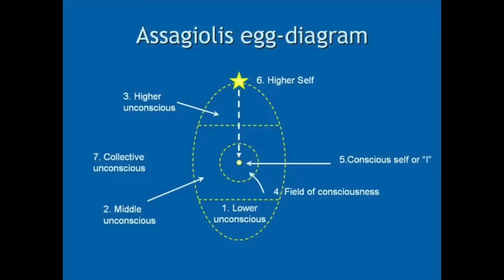Conversation with Thomas Yeomans, Ph.D. - Soul Awakening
Thomas Yeomans, Ph.D. has 50 years experience in Psychosynthesis and Spiritual Psychology as a psychotherapist, teacher and trainer of professionals throughout North America, Europe and Russia, and he is also a spiritual guide and mentor.

Tom is also the found and director of the Concord Institute and co-founder (with Russian colleagues) of the International School, a post-graduate training institute in St. Petersburg, Russia.

He completed his training in Psychosynthesis in 1974 and studied with Roberto Assagioli in Florence, Italy. He has published writing on Psychosynthesis and Spiritual Psychology as well as three volumes of poetry and a children’s book. He is also a painter and musician. His most recent book is Holy Fire: The Process of Soul Awakening (2020).